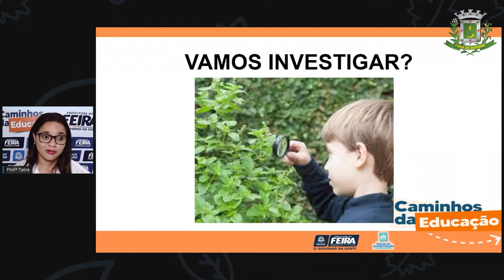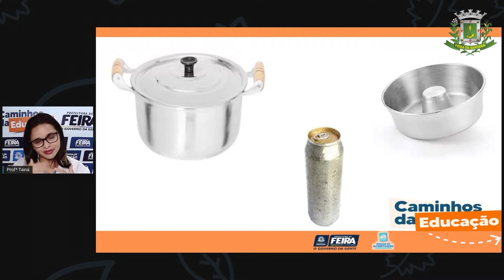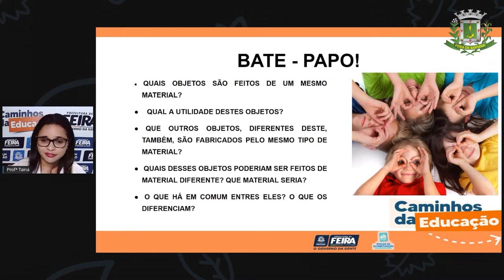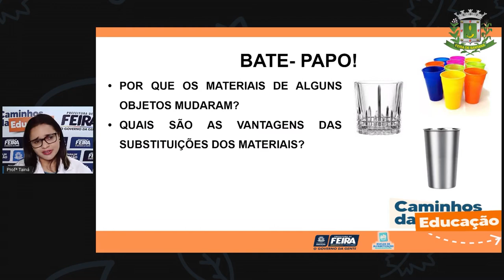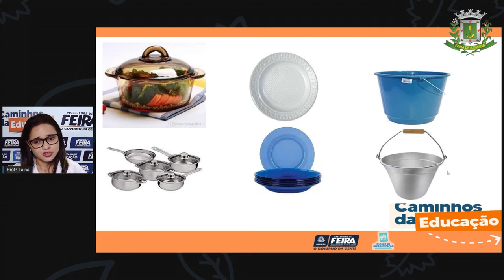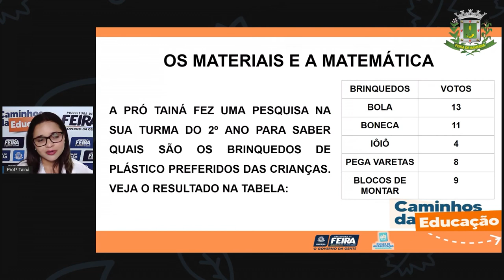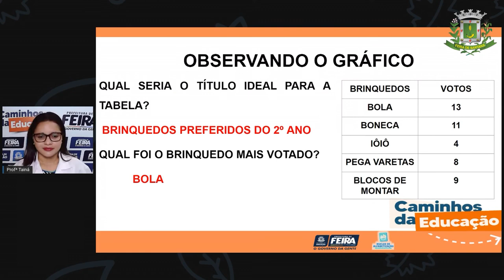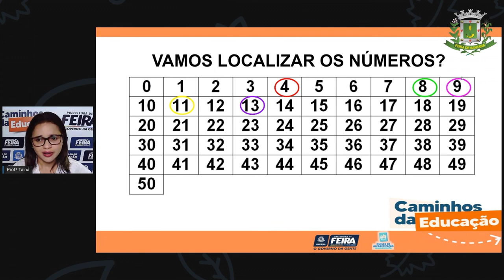Aula 108 2ºANO Profª Taina Matematica e C da Natureza Objetos e seus materiais, Gráfico